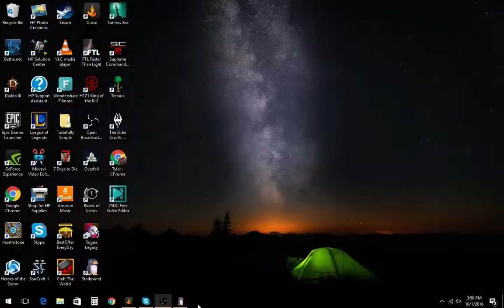Starbound with friend S1E4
Playing Starbound with The Devionne.